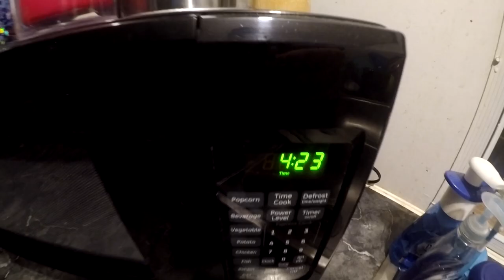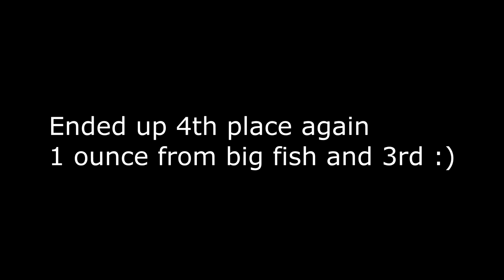Jackson Farms Bass Tournament 5 22 21 Lake Murray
What we found in practice didnt hold up on tournament day but thats normal :)

Social Media